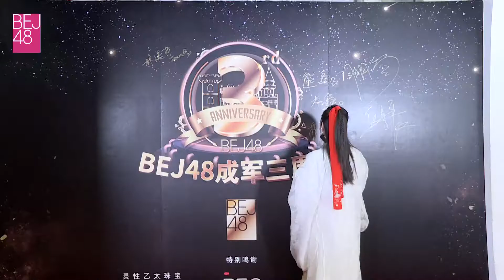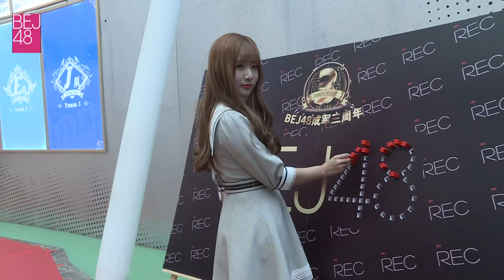Chen MeiJun (陳美君), 2019.04.20 《BEJ48 三周年紅毯》cut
陳美君 (Mimi)